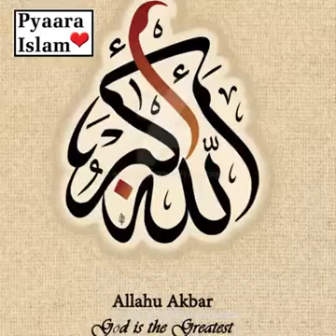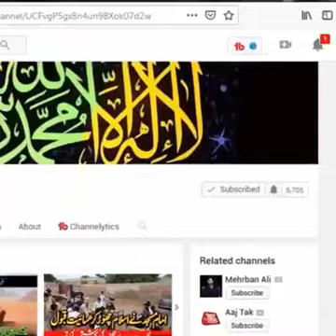Momin or kafir ki rooh kese nikali jati ha by Qasim islamic stories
Video from qasimmiaan